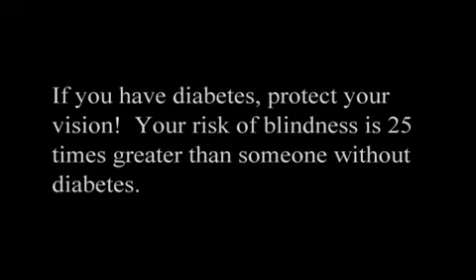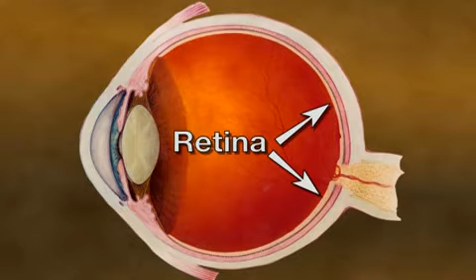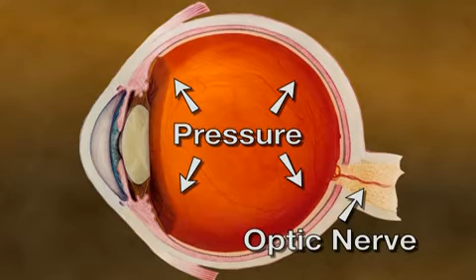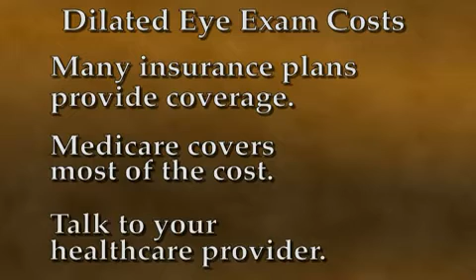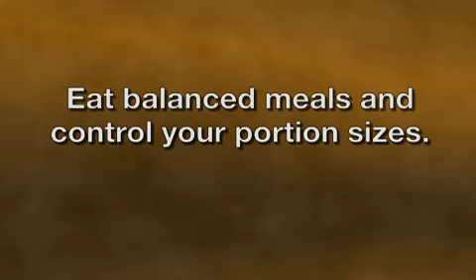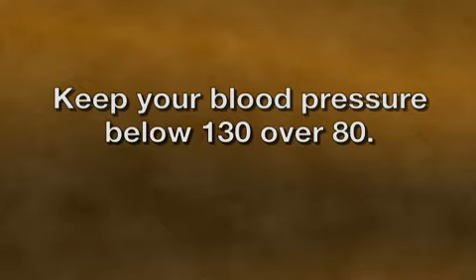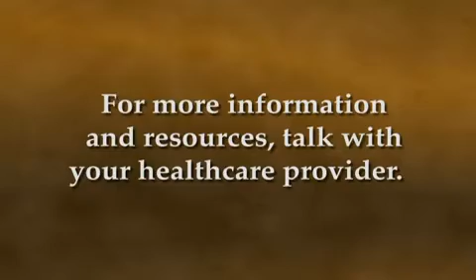Protect Your Vision: The Dilated Eye Exam (English)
This DVD stresses the importance of an annual dilated eye exam and encourages people with diabetes to take charge of their health care needs and get a dilated eye exam each year.